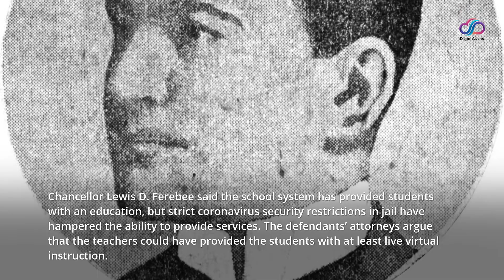DC shall provide education services to incarcerated students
A federal judge ruled that DC must provide incarcerated students its legally mandated special education services, which the students allege the city school system failed to deliver during the public health emergency.

District Judge Carl J. Nichols issued the court order late Wednesday, saying the District’s school system has 15 days from the order to give incarcerated students a proper education. The judge said city officials must document the special education needs of each student so that the court can ensure that students receive necessary services.

The ruling came two months after the incarcerated students filed a class action lawsuit arguing that they were only given academic packets during the coronavirus pandemic, not the special education services they are supposed to receive. Attorneys had sent a letter to city leaders last August warning officials they believed they were violating federal law because they were not giving incarcerated students live, virtual or in-person instruction.

The judge issued the court order before the full lawsuit had passed through court, a sign that the inmates made a strong case that they have not received a proper education and need an immediate solution, the judge’s opinion said.